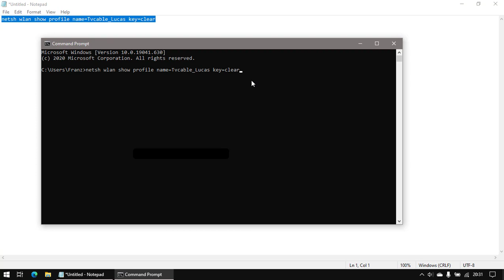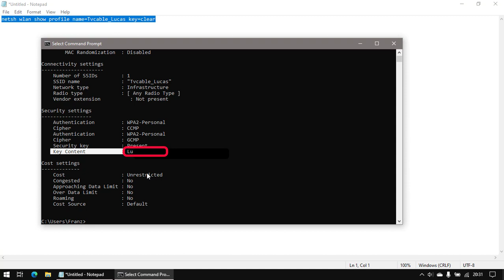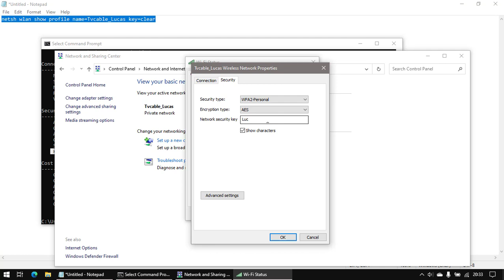Ver tú contraseña WiFi guardada en Windows 10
Mira como puedes saber la contraseña (password) Wifi de tu red en Windows 10, muy útil en caso que la hayas olvidado tu propia contraseña.
Código:

netsh wlan show profile name=NombreRedWifi key=clear

primero requieres pulsar el botón de inicio y escribir: cmd, luego ingresas y reemplazas NombreRedWifi por el nombre de tu red wifi